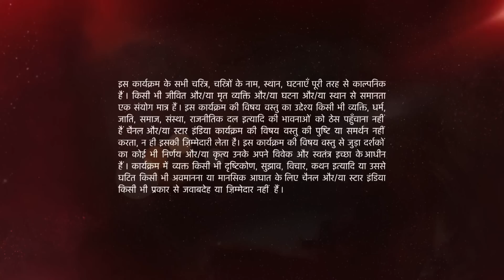Ye Hai Mohabbatein | ये है मोहब्बतें | Ruhi kyun gayi Sohail se milne?